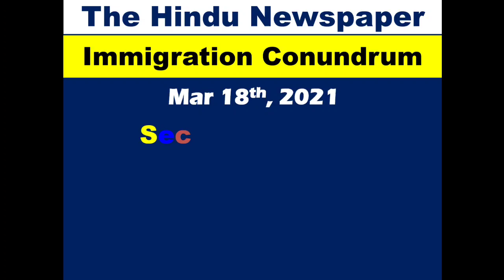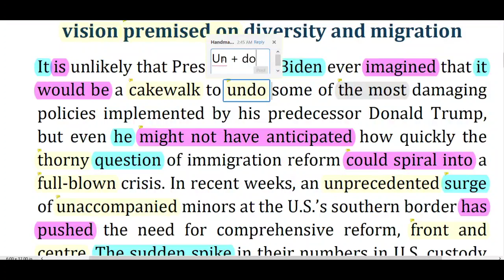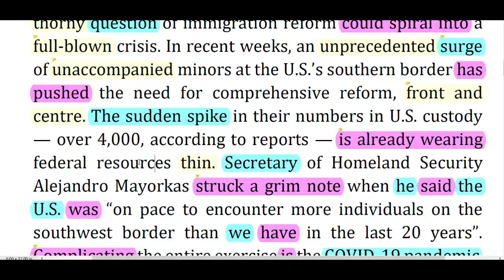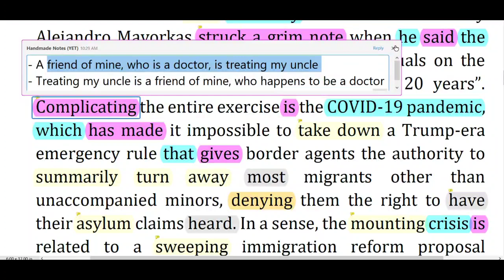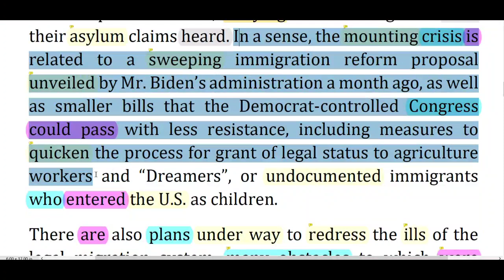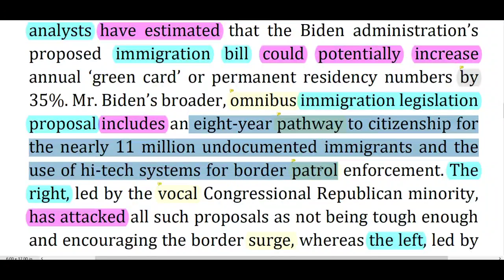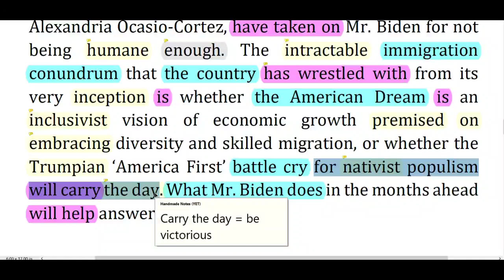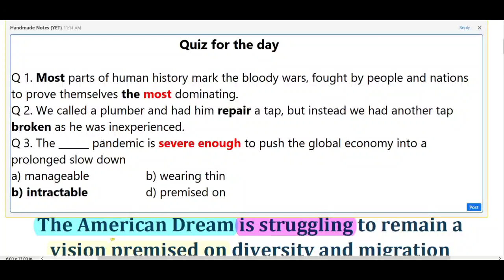The Hindu Editorial Today || The Hindu Newspaper Today || 18 MAR 2021 || Immigration Conundrum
Contents Covered:
The Hindu